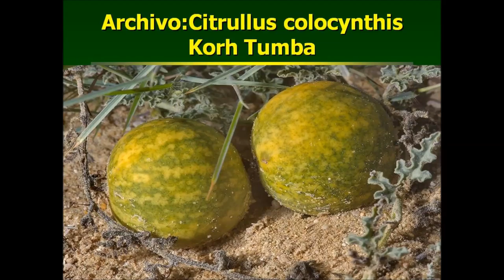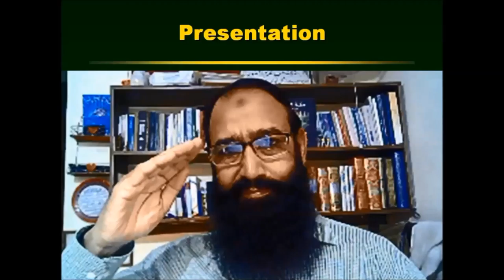Bio pesticides Ki Tayari Dr Ashraf Sahibzada